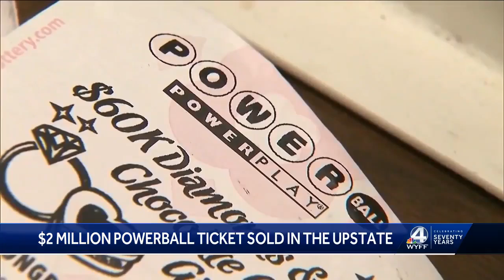LOTTERY TICKET IN UPSTATE